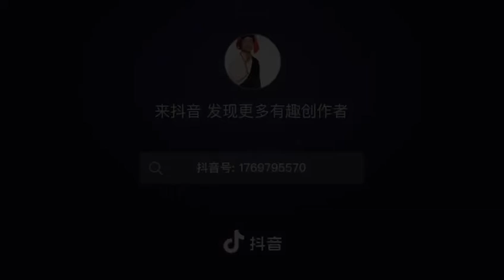3 May 2021